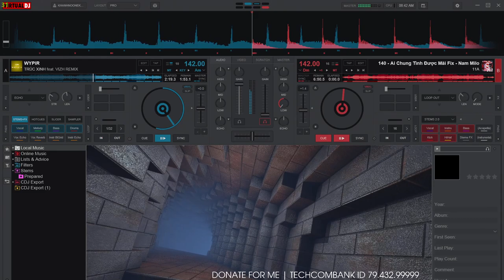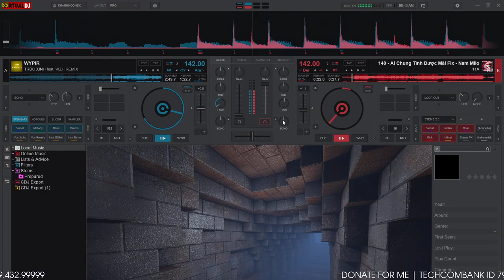Demo Vol.630 - Trúc Xinh x Ai Chung Tình Được Mãi Remix Vinahey 2024 | NSTH